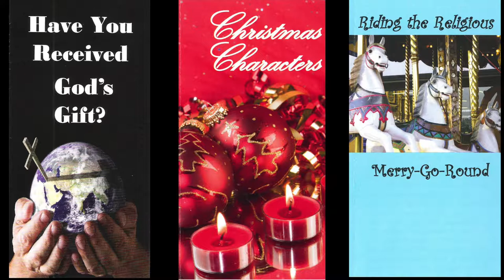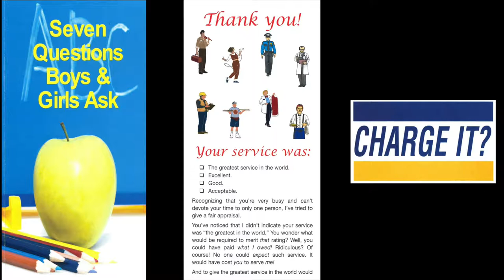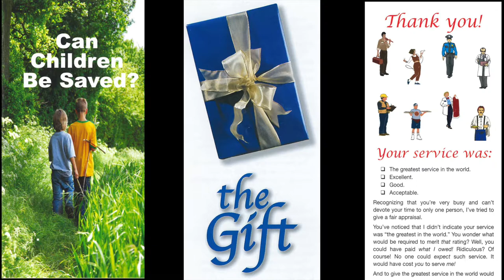Responding To Love (Ruth 3:3-5)